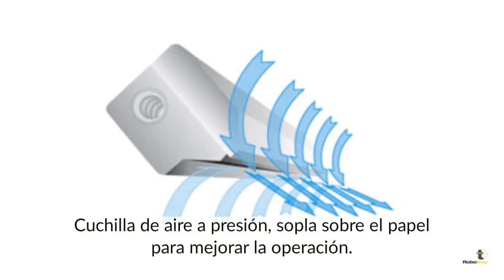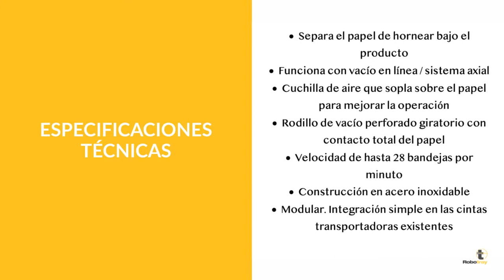ELIMINADOR DE PAPEL Robotray®️ (SPA)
ELIMINADOR DE PAPEL Robotray®. Sistema neumático superior que mueve el producto y el papel de las bandejas para posteriormente separar el papel de hornear bajo el producto y lo descarta discretamente debajo de la línea de producción.
Sistema de vacío / axial en línea compacto que funciona con todos los tamaños de bandeja y hace que el espacio sea rentable.
Una cuchilla de aire a presión sopla sobre el papel para mejorar la operación y un rodillo rotativo perforado con sistema de vacío, garantiza un contacto total con el papel y facilita su extracción.
Agiliza los procesos de limpieza de bandejas y cintas transportadoras.
Fabricado en acero inoxidable, diseño sanitario probado en panadería, fácil de limpiar y desinfectar.
Sistema modular de fácil integración con cintas transportadoras existentes, adaptándose a ellas perfectamente.
Funciona a alta velocidad, llegando a 28 bandejas por minuto.
El ELIMINADOR DE PAPEL Robotray® ahorra tiempo, ahorra mano de obra y es muy higiénico.